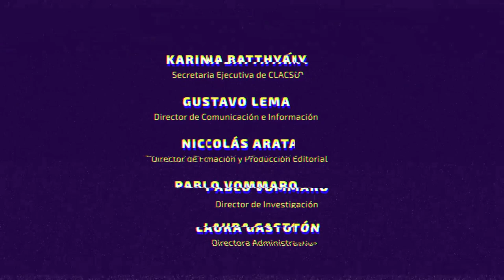Sousa Santos: "Hay que democratizarse pero de una manera intercultural y no monocultural"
El sociólogo portugués y Director del Centro de Estudios Sociales de la Universidad de Coimbra, Boaventura de Sousa Santos, participó en México a principios de febrero del Conversatorio “¿Autoritarismo neoliberal o democracia democratizante?: la disputa por el futuro en América Latina”. En diálogo con CLACSO TV, aseguró: “La democracia es un principio sin fin; por eso hay que democratizarse, pero de una manera intercultural y no monocultural”.

En cuanto a Chile como laboratorio del neoliberalismo en el continente, De Sousa Santos destacó las luchas que estallaron en el país sudamericano en octubre de 2019: “Todas las informaciones que tengo de los movimientos que están luchando por una asamblea constituyente plurinacional, muestran que hay una gran conciencia de la pluralidad, además plurinacional. Lo que quiere decir que las mujeres y los hombres blancos y mestizos son muy conscientes que los pioneros de esta lucha en contra del neoliberalismo fueron los mapuches y por eso hay una idea plurinacional. Los mapuches tienen sus maneras democráticas de deliberación. Yo estoy seguro que eso va a contribuir para ampliar el concepto de democracia en el continente.”